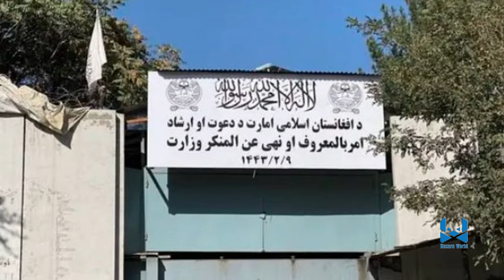Hazara World 6pm News 4 October خبرهای ساعت۶ هزاره ورلد ۱۳ میزان ۱۴۰۳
• جمیل قادری پس از لغو پناهندگی اش به مرض روانی گرفتار شده است
• طالبان دو دختر را در غزنی به دلیل فلم‌برداری از محفل عروسی بازداشت کردند
• ششمین نشست فرمت مشورتی مسکو برای رسمیت شناسی امارت اسلامی اغاز شد
• مقام ایرانی می‌گوید استخدام مهاجران قانونی افغان تنها در مشاغل سخت مجاز است
• مسکو می‌گوید امریکا می‌خواهد کنترول روند حل‌وفصل بحران افغانستان را در دست داشته باشد
• ۶۰ افغان هوادار عمران خان در اسلام‌آباد بازداشت شدند
• وزیر خارجه ایران وارد لبنان شد
• نیویارک تایمز: اسرائیل نشست رهبران ارشد حزب‌الله لبنان را هدف قرار داده است